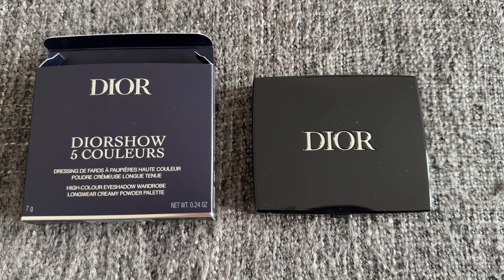Luksusowa marka, ale czy luksusowa jakość? Najnowsza paletka cieni do oczu od DIOR!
Hejka Kochani!
@ParisStarChannel ​⁠ wita Ciebie na kanale na którym celebrujemy tematykę beauty i różnorodność, bo wszyscy jesteśmy inni a tym samym piękni i wyjątkowi!
Kochani! Dzisiaj przychodzę do Was z testem mojej ulubionej marki kosmetycznej jaka jest DIOR!
DIOR zmienia formulacje swoich produktów na lepsza, ale najważniejsze jest w tym wszystkim to jak to się wszystko ma do jakości produktu?
Czy nadal mamy do czynienia z taka sama pigmentacja jak wcześniej?
Zapraszam do dzisiejszego testu!